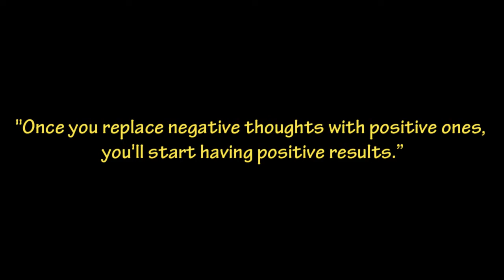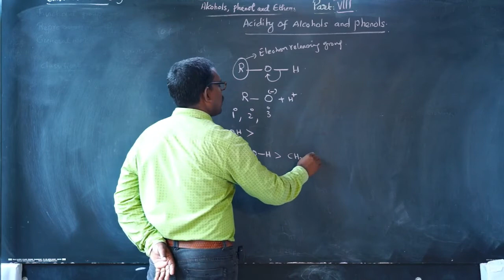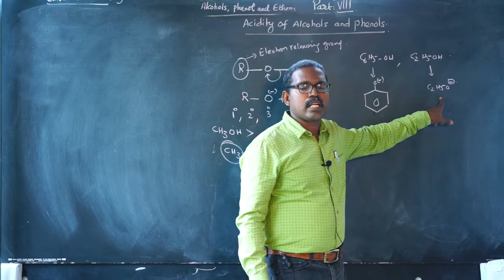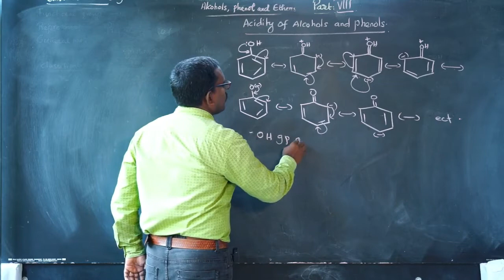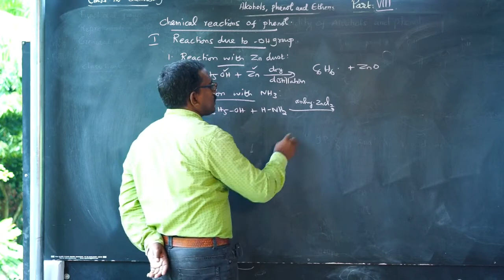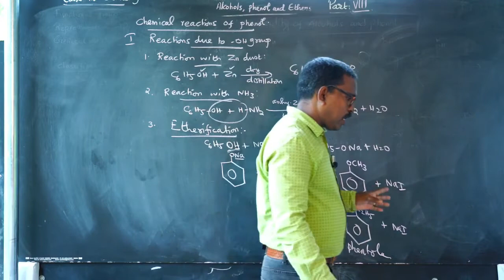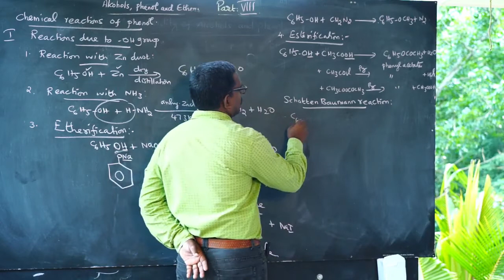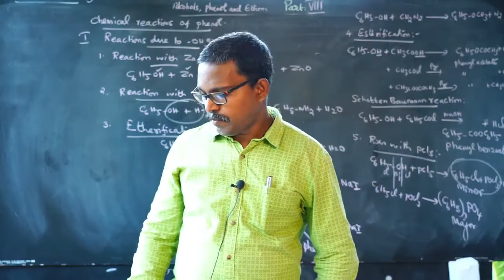Class 12 chemistry |Alcohol, phenol and Ethers|Part VIII |NEET,TN BOARD,CBSE,ISC|JEE,IIT JAM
Phenol is an aromatic organic compound with the molecular formula C₆H₅OH. It is a white crystalline solid that is volatile. The molecule consists of a phenyl group bonded to a hydroxy group. Mildly acidic, it requires careful handling because it can cause chemical burns.